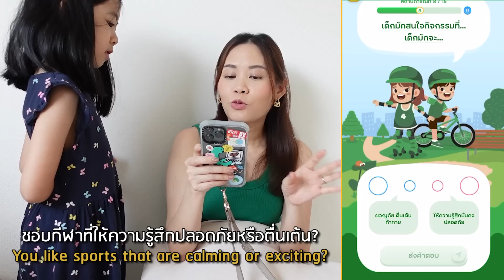ทำแบบสอบถามค้นหากีฬาที่ใช่ ให้เหมาะกับลูก | Little Monster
แม่ตุ๊กขอลองทำแบบทดสอบปลุกพลังสุดทางลูกของไมโลดูว่าจินกับเรนนี่จะเหมาะกับกีฬาอะไร และทั้งสองคนจะชอบกีฬานั้นมั้ย?! เพื่อผลักดันพวกเค้าให้สุดทาง
สามารถทำแบบทดสอบได้ที่